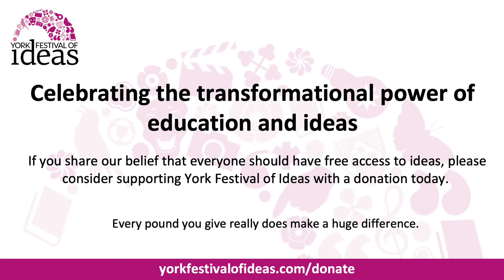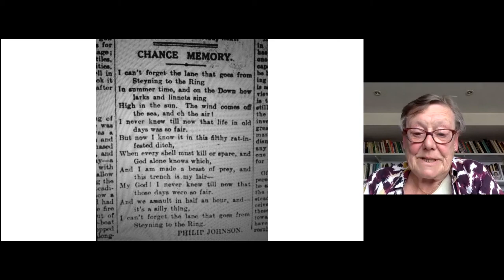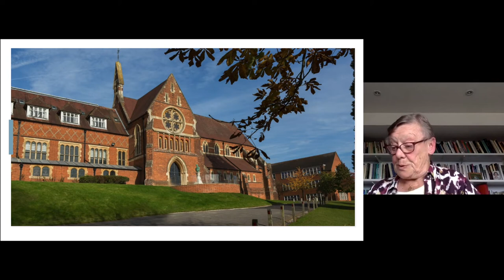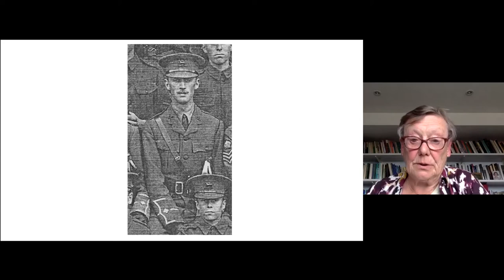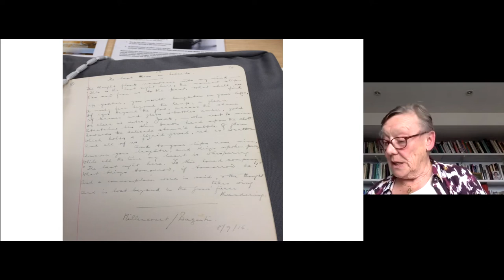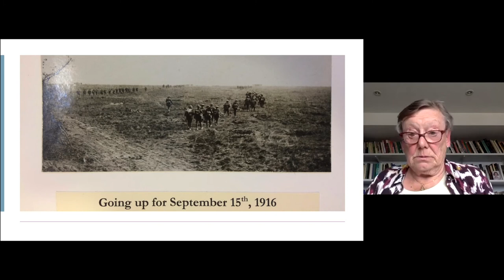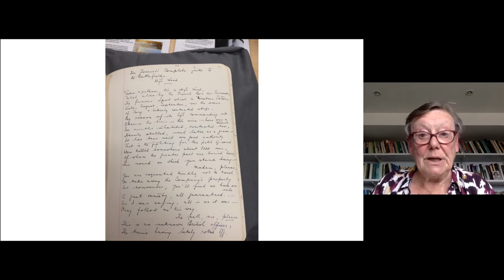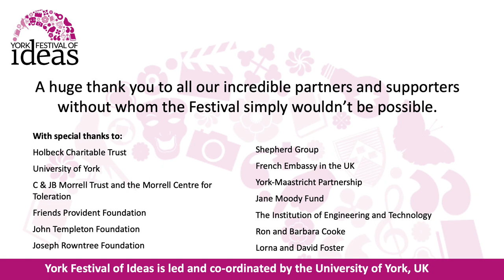Chance Memory: The story of a York poet - Sue Mendus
Chance Memory is a much-loved poem of the Great War by Philip Johnson. But who was Johnson and what was his connection to York? Join Sue Mendus of the University of York to find out.